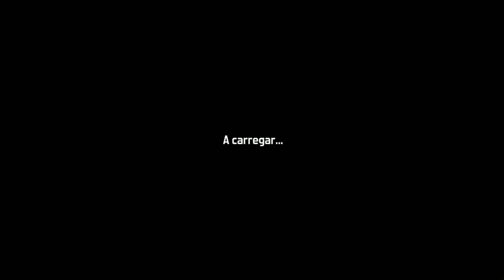SAIU! Car Mechanic Simulator 18 para Celular - CONFERINDO O JOGO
Car Mechanic Simulator 18 para Celular - CONFERINDO O JOGO

► ► Meu Site onde você pode baixar os Melhores jogos para Celular!